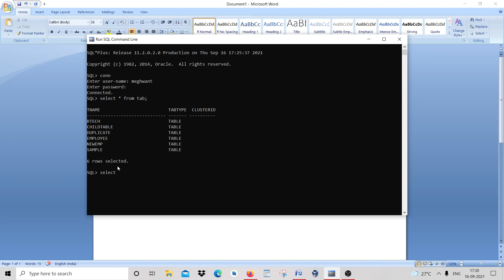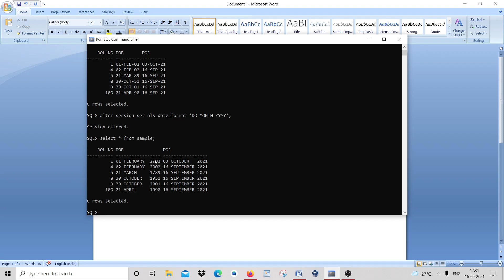SHOW Full date in DBMS (SQL command)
How to show full date in format 'DD MON YYYY' in DBMS.
command used:
alter session set nls_date_foramt='DD MONTH YYYY';